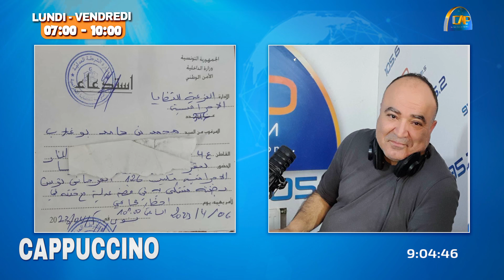بوغلاب : ميفلت_شيئ مشات تبحث في الڨرجاني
Suivez Cap FM Sur :
ميفلت_شيئ مشات تبحث في الڨرجاني